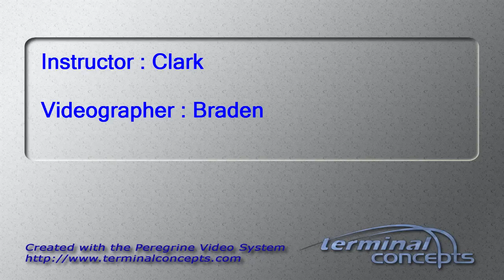Todd Shupperd's Tandem skydive!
Todd Shupperd's tandem skydive on Saturday, October 13, 2012 with Clark at Skydive Indianapolis.  Located in Fankfort, IN, Skydive Indianapolis is THE place for tandem, AFF and experienced skydivers.  Come out and Skydive Indiana, Skydive Kentucky, and Skydive Ohio!